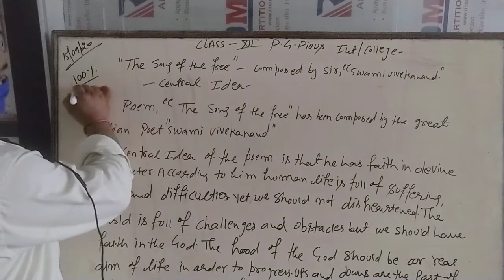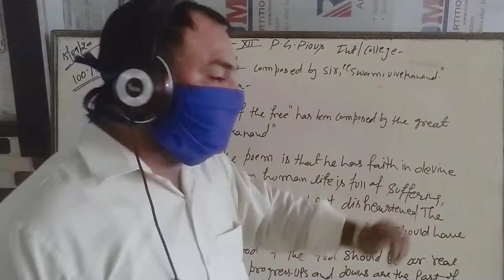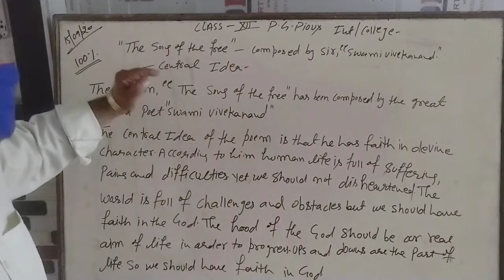September 15, 2020(4)